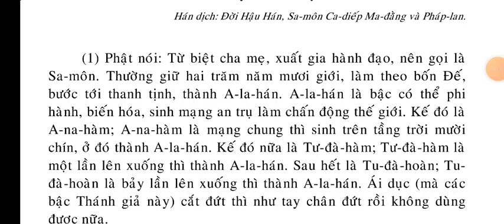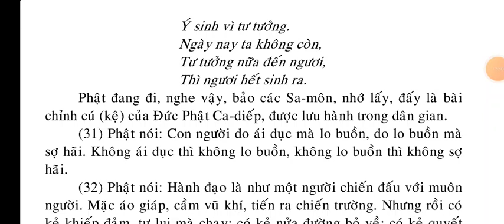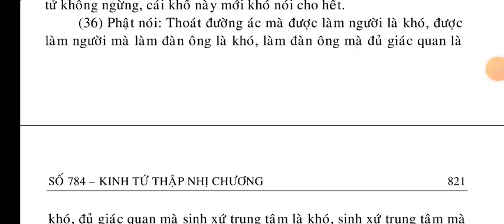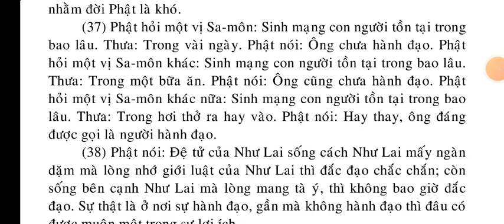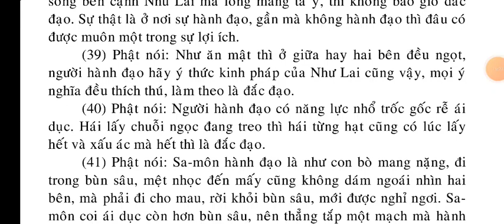Kinh Tứ Thập Nhị Chương